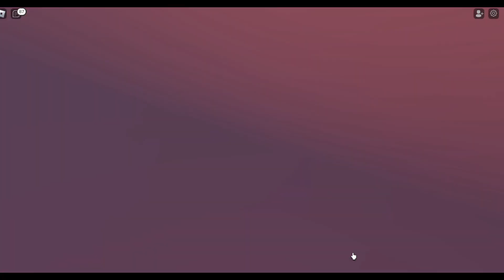NOVEDADES! GRIFFIN`S DESTINY 🌸02